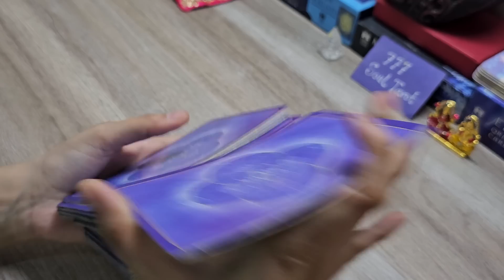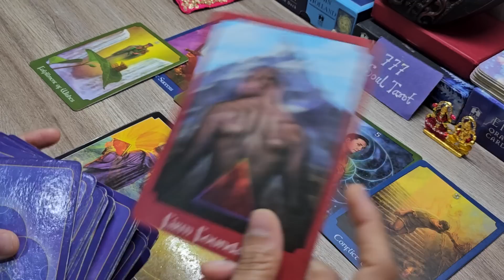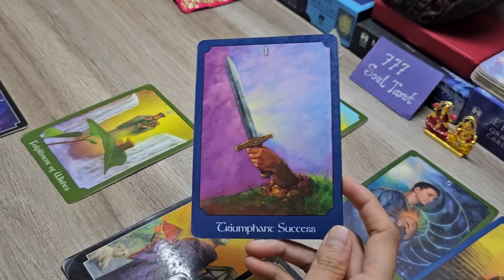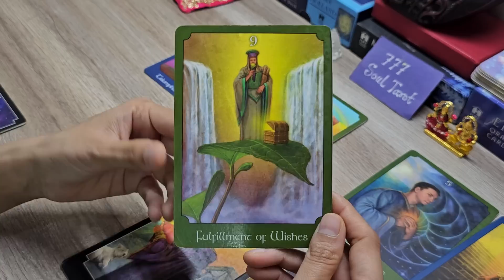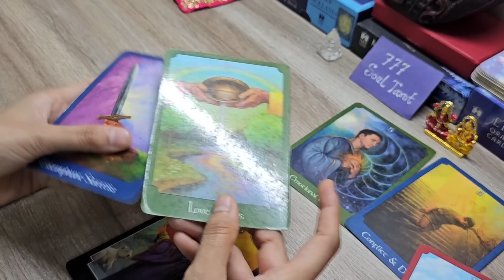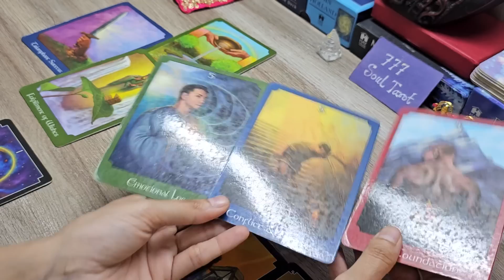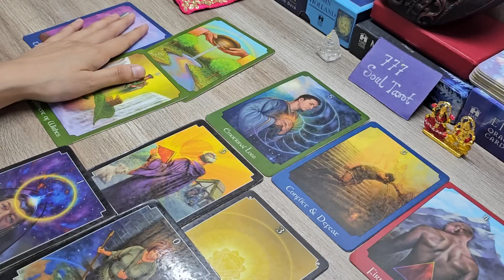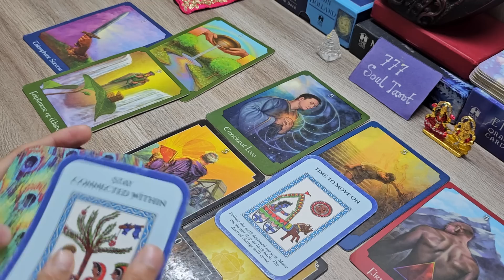New Moon Energy for Your Twinflame and Soulmate Connection. God guidance and advice 😇🙏🏻🩷